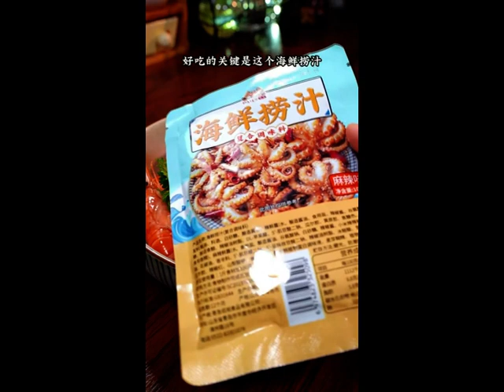The weather is hot lets have some ice cold brown sugar ice powder you can learn it in ten seconds an